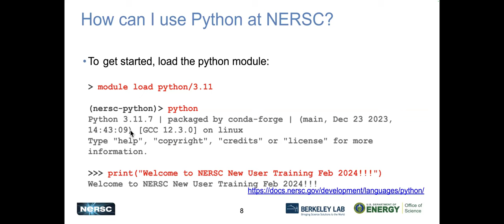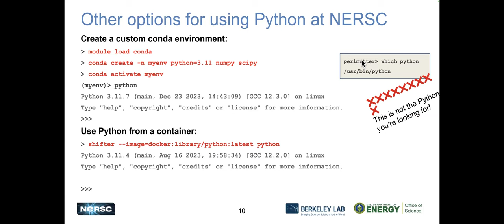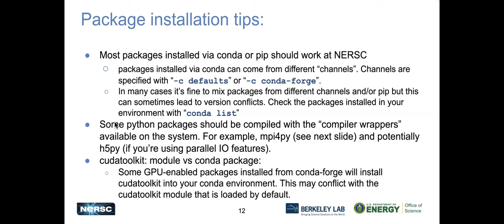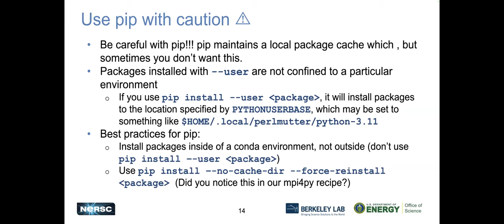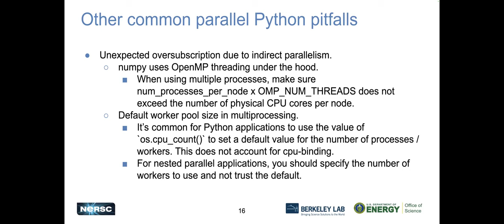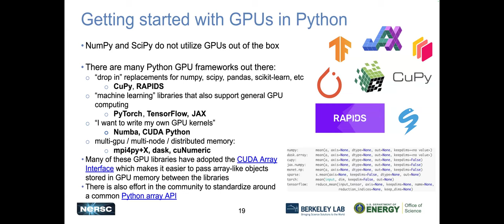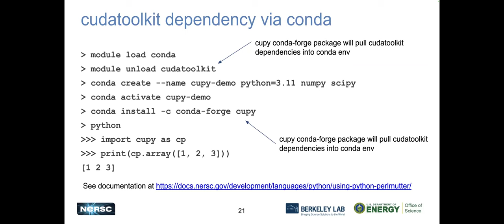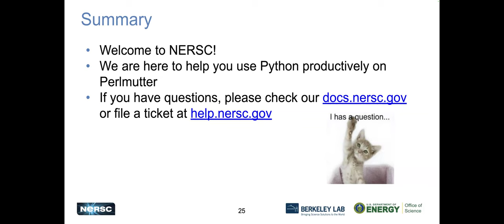Day 2 Using Python at NERSC and Best Practices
Part of the New User Training and Updated Best Practices on Perlmutter: February 15-16, 2024

for the training day agenda and presentation slides.